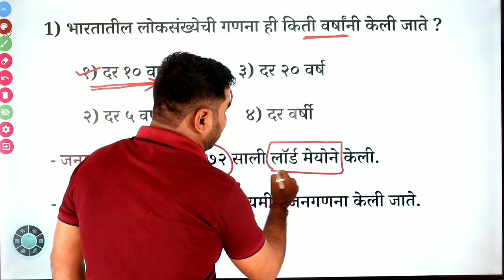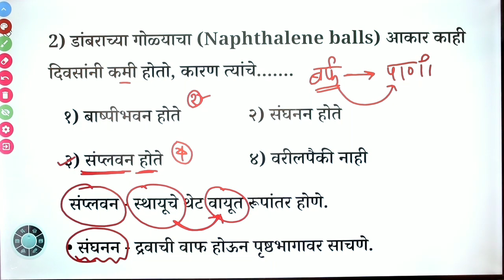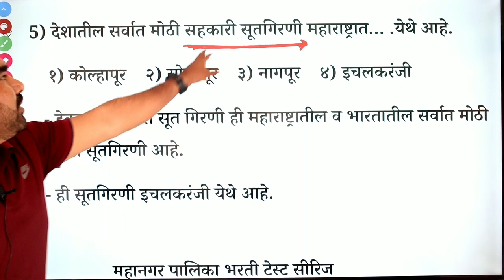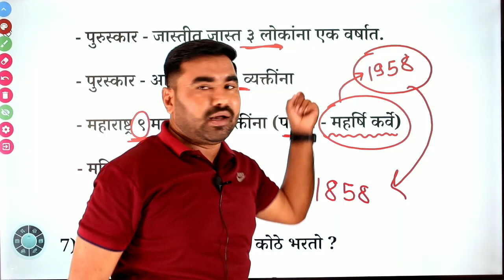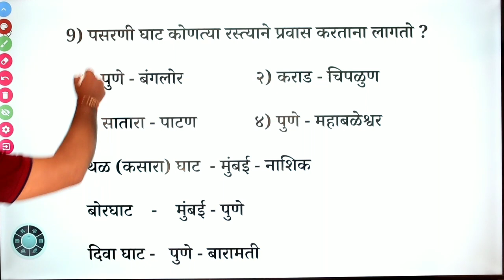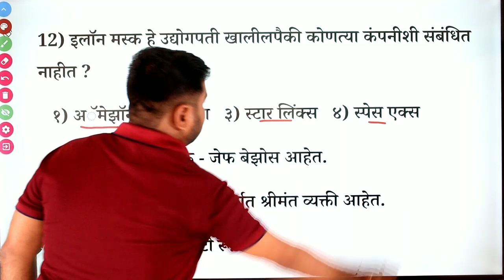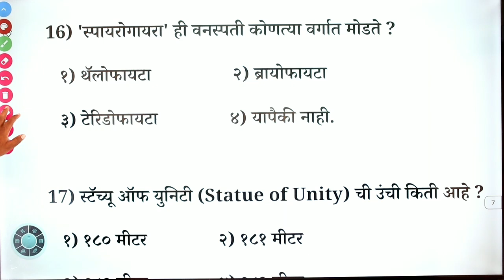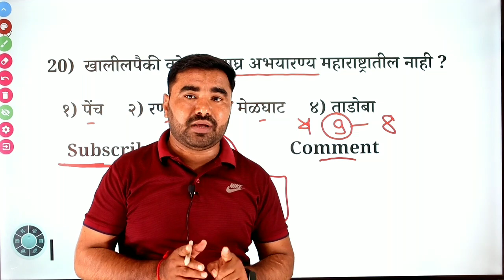Pune Mahanagar Palika Question Paper | PMC Bharti Question Paper